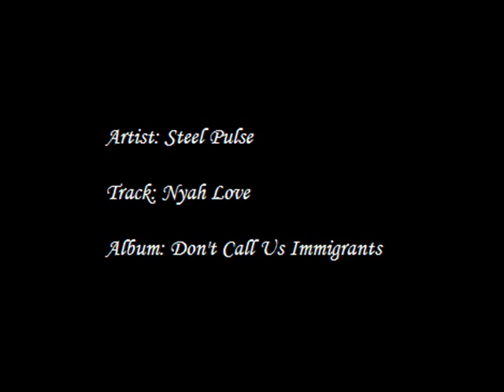Steel Pulse - Nyah Love